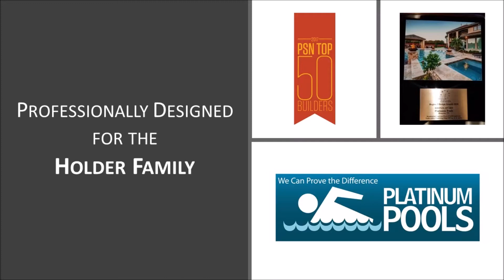Platinum Pools - Holder Family Pool Design RevA - Kyle Maddux